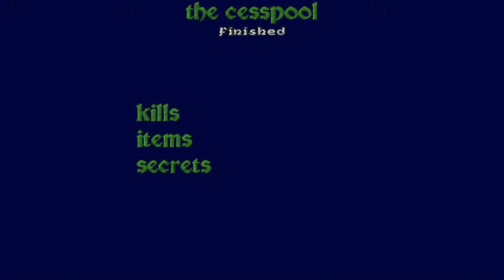Heretic - E3M2 The Cesspool - Black Plague - All Secrets - 1080p 60fps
This is my updated playthrough of Heretic, that overrides the previous one. Improvements:
- 60fps
- All secrets found in all maps
- Better music wad used
- Better gamma, colours and video quality
Este es mi nuevo playthrough de Heretic que reemplaza al anterior. Mejoras:
- 60fps
- Todos los secretos encontrados en todos los mapas
- Usando un wad de música mejor
- Mejor gamma, colores y calidad de vídeo

0:00 Level Start
1:51 Yellow Key
2:22 Secret #1
3:15 Green Key
5:31 Blue Key
7:03 Secret #2
8:13 Secret #3